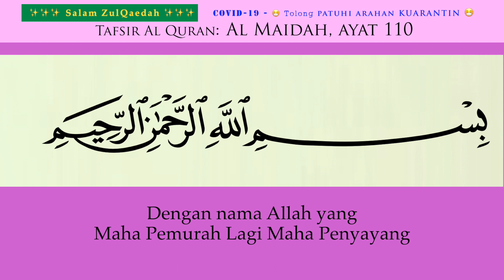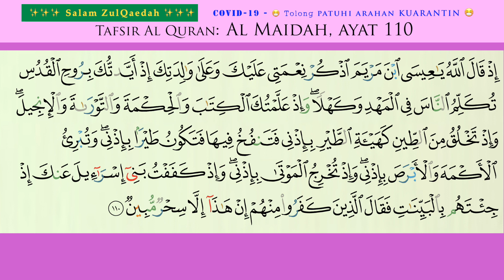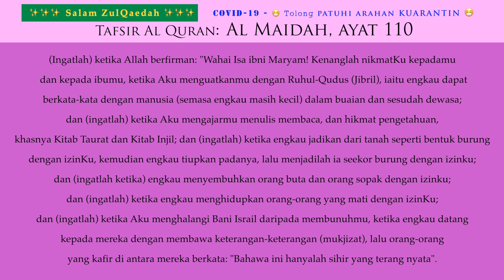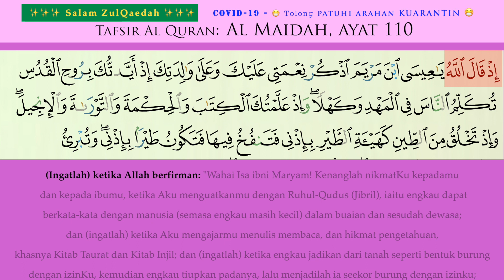121 AL MAIDAH ayat 109b & 110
Tafsir -  AL MAIDAH ayat 109b & 110